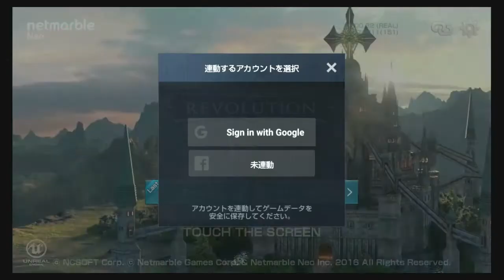【リネレボ】データ引継や機種変更のやり方・注意点【実況解説】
リネージュ２レボリューションの作成したキャラデータを別のスマートフォン等に安全に引き継ぐ方法を紹介しました。

facebookアカウントをお持ちでない方は是非この機会に作って連動させておきましょう。